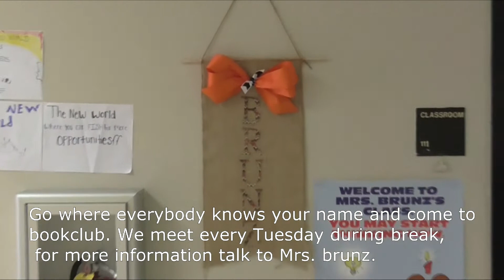HOMECOMING ANNOUNCEMENTS - Tom Bean High School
Tom Bean HS Homecoming Announcements 2017